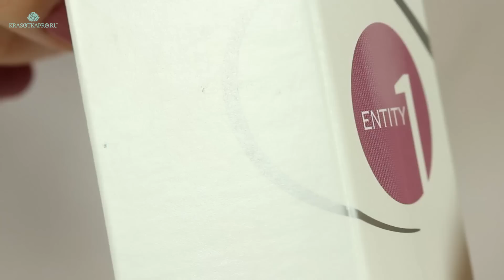Гель-лак Entity, цвет №5465 Kickin’ Curves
Гель-лак Entity, цвет №5465 Kickin’ Curves  -  лилово-розовый, плотный, без блесток и перламутра.
Цветной гель-лак неяркого розового цвета с очень мягким лиловым оттенком. Отсутствие блесток и перламутра придает ему легкий матирующий эффект. Легко наносится, не портит структуру ногтей и позволяет сохранить их крепкими и эластичными на протяжении всего периода носки.